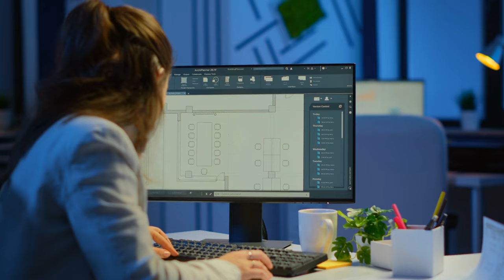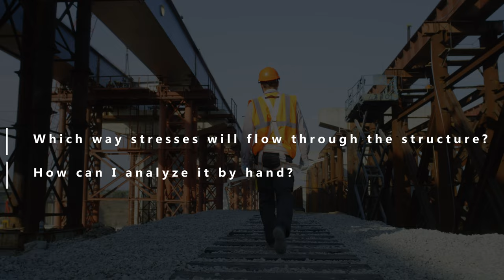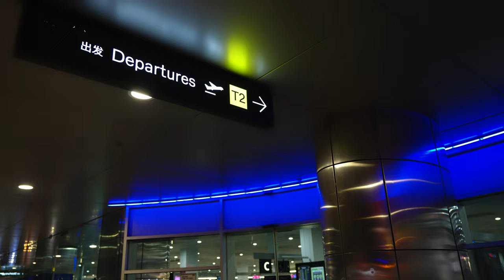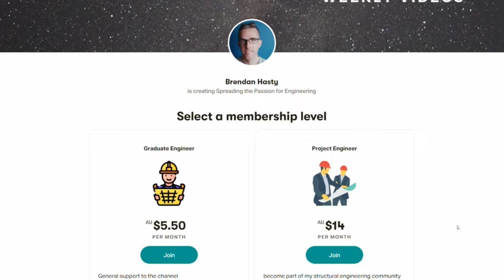Tips for starting engineering and succeeding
Starting engineering can feel daunting these are the tips for starting engineering I wish I knew earlier to help to succeed quicker. learning to excel in engineering can take time, I have learned from trial and error, and understanding some of these tips will stop you from stumbling.

When you think about engineering you think about how to design, however, engineering is much more than design. you need to have a well-rounded knowledge base as not only do you need to understand how to analyse something, but you also need to communicate your engineering Ideas. there is also a big difference between design and analysis. engineering design needs to incorporate not know the analysis but also site constraints, and constructability, and account for variability at the construction site.

✍️ Use typing assistant to bring your writing to another level - Grammarly